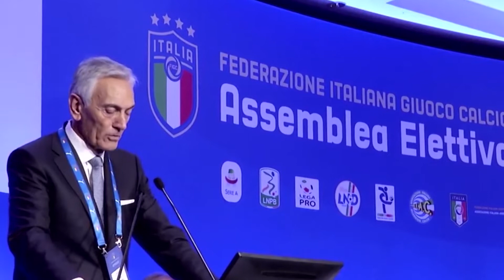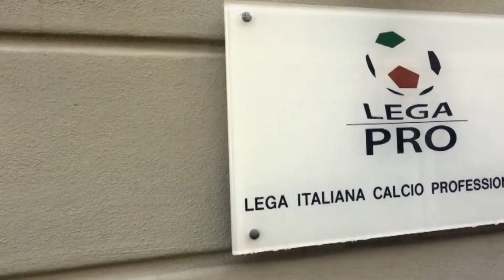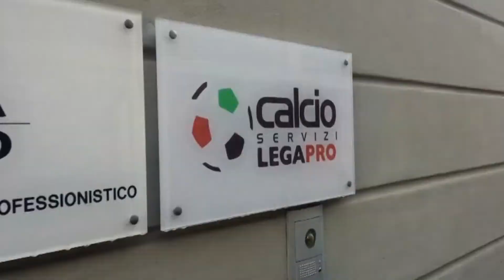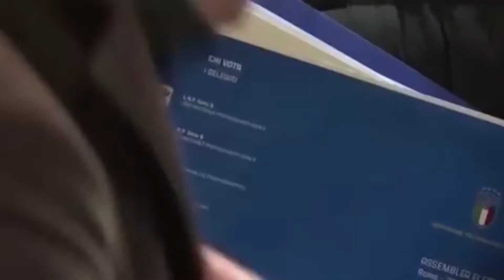Il sorteggio non piace ma l'alternativa non si trova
In attesa di capire cosa emergerà dall'ennesimo confronto tra Governo e Figc, in Lega Pro si discute sempre sul criterio da adottare per stabilire promozioni e retrocessioni in caso di mancata ripartenza. Ghirelli, che ha indetto per il 4 maggio l'assemblea delle società, sta nel frattempo facendo analizzare i ricorsi di Bari e Carpi che si sono opposte all'ipotesi del sorteggio